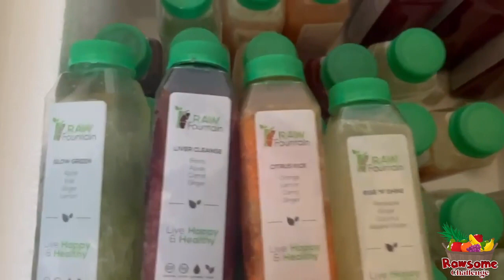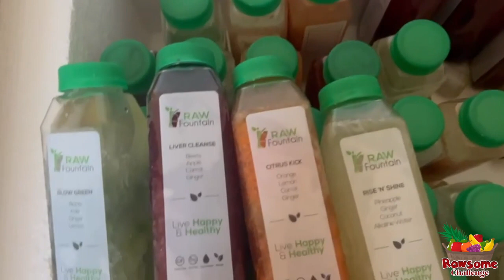Days 9-12 of 90: Eating Fruits & Vegetables Only | Stephany & Jhinil on the RAWSOME CHALLENGE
In This video, Stephany and Jhinil share a peep into their daily life as they embarks on this RAWSOME CHALLENGE of 90 days raw fruits and vegetables only journey. This is a weekly recap consisting of some of what they did and ate from Days 9-12.

Meet Stephany. She is a member of the Raw Fam and our Family Relations Manager. She had weightloss after doing multiple 21DaysRaw Challenge and her fibroids shrunk and she has decided to give herself the gift of health for her birthday and so she decided to take on the RAWSOME CHALLENGE.

Meet Jhinil. She's a member of the Raw Fam. She joined multiple 21DaysRaw Challenges and had good results. She is now one of our Family Relations Manager and she too has decided to take it up a notch and take on the RAWSOME CHALLENGE.

The RAWSOME CHALLENGE consists of challengers eating only raw fruits and vegetables for 90 days. We will track their progress and challenges and share their day to day, and meals with you and do weekly YouTube live updates on Fridays at 8pm Jamaica time from February 1 - April 30, 2023.

Have you been thinking about changing the way you eat, and you want the support to start successfully?
If so, Join the RAW Fam!

Kitchen Essentials
Recommended Reads

However, there is NO additional charge to you. Also, I’m not a nutritionist or a health professional. I share information that I have experienced, that others have experienced and invite guests to share their experiences and/or expertise. If you opt to use any of the information I share on this channel, you do so at your own risk and you take full responsibility for the outcome. You also acknowledge that Results may vary. Any advice and information shared is general only and is being shared without taking into account your particular circumstances and needs. The resources provided are not intended as a substitute for professional health or medical advice. Do not use this information to diagnose or develop a treatment plan for a health problem or disease without consulting a qualified healthcare provider.